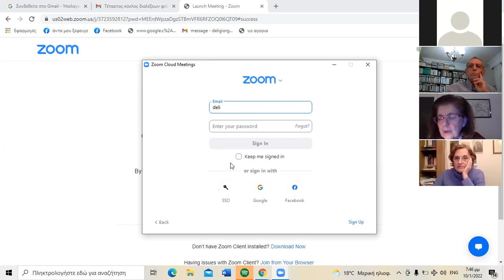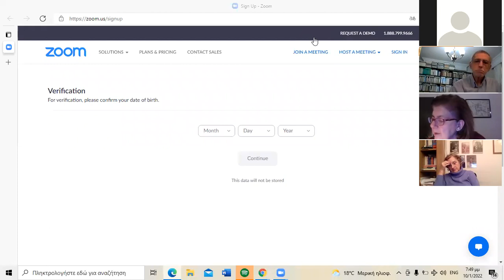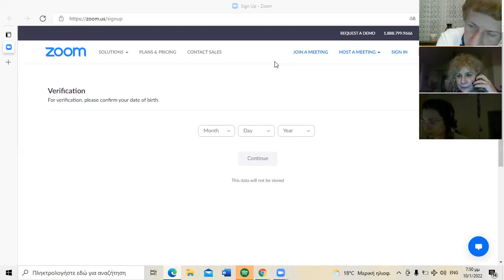Τέταρτος κύκλος διαλέξεων φιλοσοφίας. Ομιλήτρια: Ελένη Καλοκαιρινού.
Τέταρτος κύκλος διαλέξεων φιλοσοφίας. Ομιλήτρια: Ελένη Καλοκαιρινού. "Η Φιλοσοφία σύμβουλος της ζωής του ανθρώπου. Ο πρώτιστα πρακτικός χαρακτήρας της."